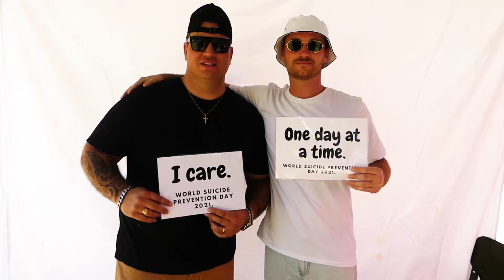Creating Hope Through Action - World Suicide Prevention Day 2021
More than 300 people attended the Creating Hope Through Action - World Suicide Prevention Day event on the Alice Springs Town Council Chamber Lawns 10 September. It was important to come together and acknowledge the impacts of suicide in our community and learn about suicide prevention initiatives.

There were great speakers, a Welcome to Country and Smoking Ceremony, a flower ceremony, music by Paul Ah Chee, stalls and a BBQ.

Thankyou to the Central Australian Life Promotion Network members who supported the organisation of the event, Lhere Artepe Aboriginal Corporation and Alice Springs Town Council.